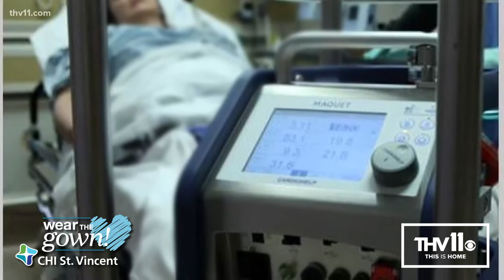KTHV: Dr. Thurston Bauer Discusses Saving Mother with ECMO Therapy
Wendy Chapman's medical state changed so fast that her life was in danger. Dr. Thurston Bauer, a cardiothoracic surgeon at CHI St. Vincent, and ECMO therapy saved her life.